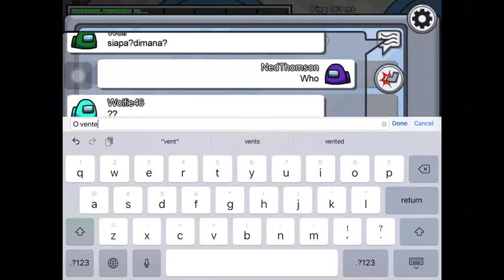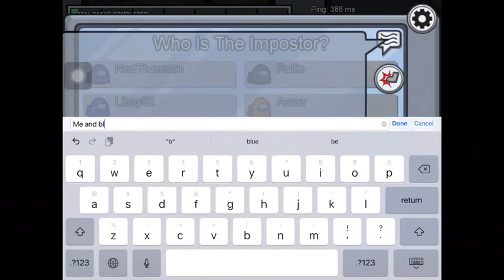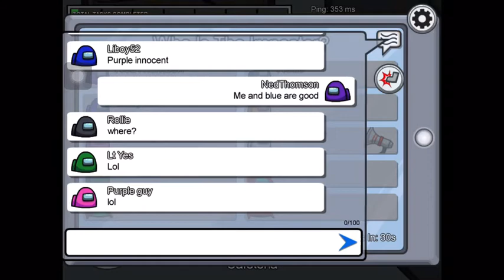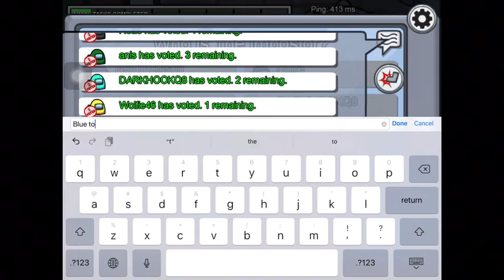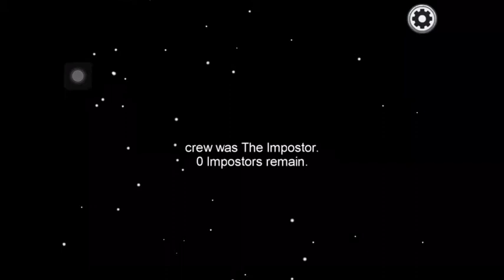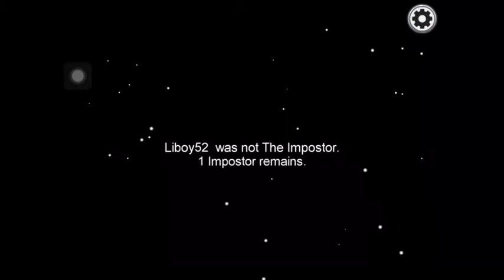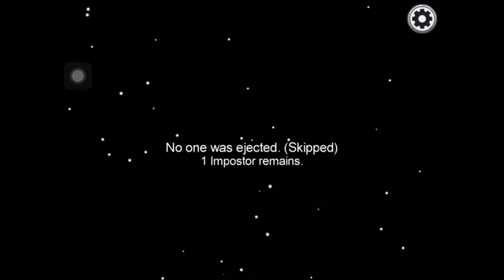Among us but I’m still not the imposter